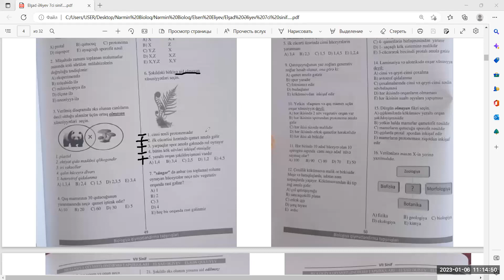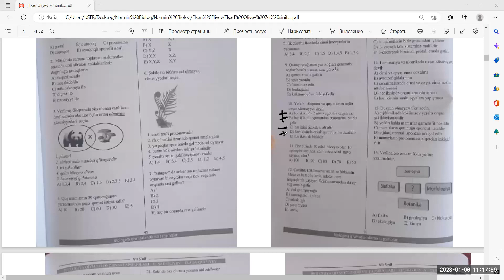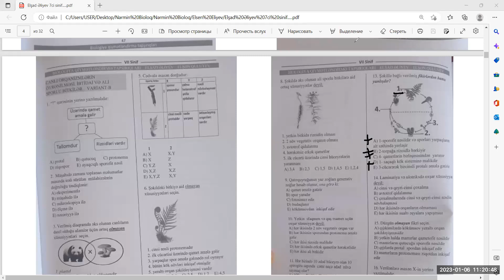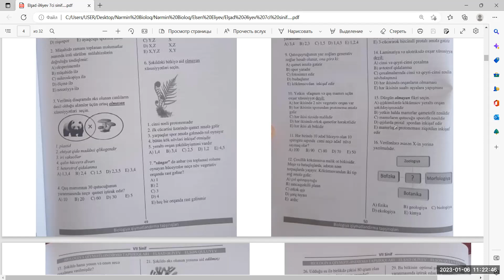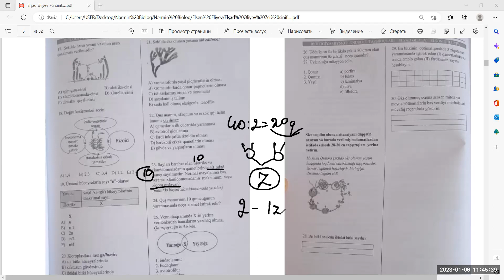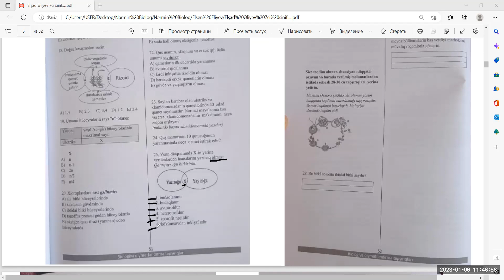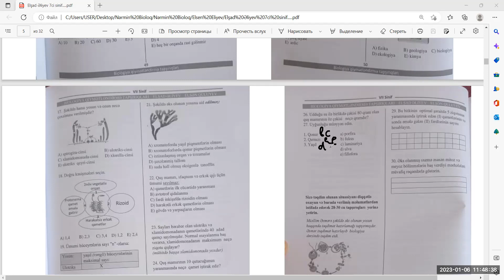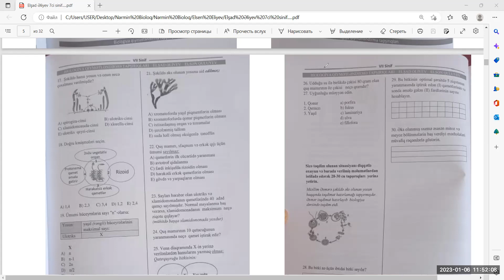Biologiya Qiymətləndirmə vasitəsi 7-ci sinif İbtidai və ali sporlu bitkilər B variantı izahı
Canlı orqanizmlərin öyrənilməsi,İbtidai və ali sporlu bitkilər